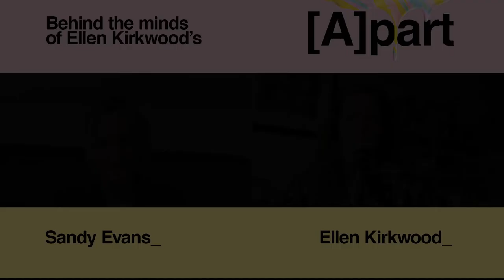Behind the Minds of Ellen Kirkwood's [A]part - Episode 2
Behind the Minds of Ellen Kirkwood's [A]part

“This is a major accomplishment for big band jazz in this country. The writing is superb on this enthralling, entertaining exploration of old and new sounds.”
–  4.5 STARS – ERIC MYERS, THE AUSTRALIAN

Premiered in 2017 and released as a studio-recorded album in 2018, ‘[A]part’ is a four-part suite written by Ellen Kirkwood and performed by Sirens Big Band with special guests Sandy Evans, Andrea Keller, and Gian Slater.

Join us for a two-part online series, where we interview the creative minds behind this work, including Ellen Kirkwood, Sandy Evans, and Jessica Dunn. Following insightful discussions with artists, you’ll get to re-live the exciting premiere concert performance of [A]part through the lens of talented videographer and visual projectionist Cleo Mees.

Transcending genre, Kirkwood combines jazz, rock, afro-cuban, and contemporary classical to address topical issues through narrative composition. Each of the 4 sections of the suite sees Kirkwood address a distinct modern issue, including climate change and the refugee crisis.

[A]part has earned high praise from national press, and earned Kirkwood and the band various awards and accolades.

Featured soloists:
Sandy Evans - saxophones
Andrea Keller - piano
Gian Slater - voice

Sirens Big Band:
Jessica Dunn - bandleader, double bass
Ellen Kirkwood - composer, trumpet, conductor
Laura Corney - alto and soprano saxophones
Melissa Mony - alto saxophone and flute
Ruth Wells - tenor saxophone
Harri Harding - tenor and sopranino saxophones
Phillippa Murphy-Haste - baritone saxophone, clarinet and bass clarinet
Lisa Gori - trumpet
Kendal Cuneo - trumpet
Eleanor Shearer - trombone
Alex Silver - trombone
Jessica Ling - tuba
Yutaro Okuda - guitar
Claudine Field - percussion
Alex Masso - drums

Projected visuals and videography - Cleo Mees
Sound recording - Andy Fiddes
Sound mixing - Brian Campeau
Video editing - Ellen Kirkwood

Sirens Big Band would like to thank the Australia Council for the Arts for their support, the generous donors who helped make this performance possible, and the wonderful staff at Io Myers Studio, UNSW.

This performance took place on Bedegal Country within the Eora nation, and we pay our respects to First Nations Elders, past and present.